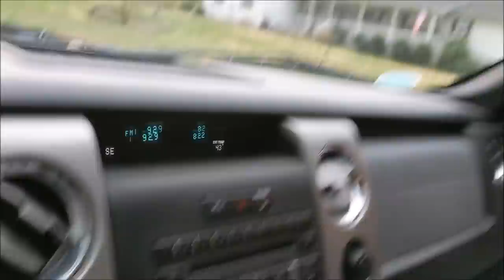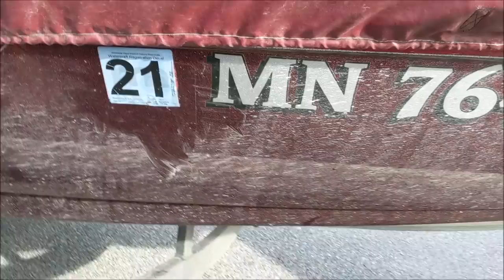Lake Chickamauga Bass Fishing March 2019! Youtuber Beatdown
Today i fished with SOBI and BSFishing.  Check them out!